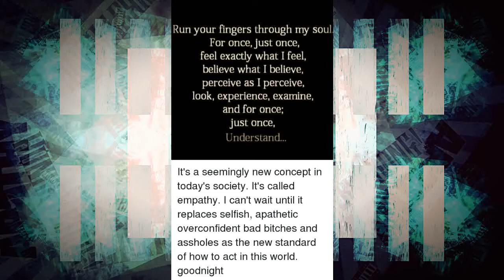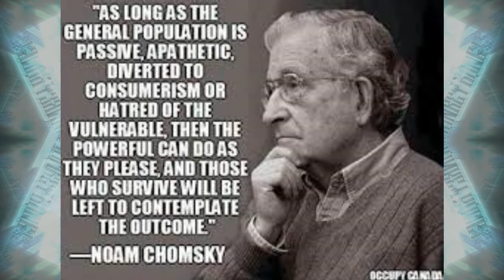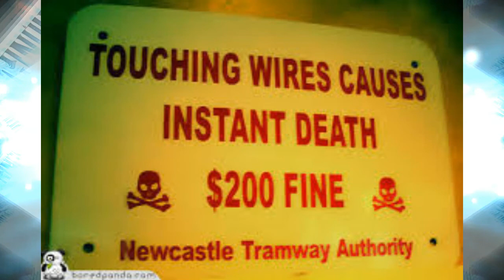APATHY by Nick108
Created using FL Studio 20, Z Game Visualizer, iSkysoft video editor a mouse that loves to rock, and not much else!